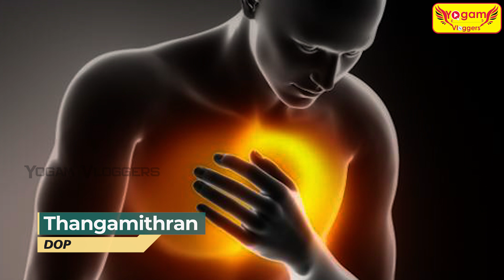நெஞ்சு வலிக்கு Heart attack காரணமா Gas Trouble காரணமா ? இந்த இடத்தை அழுத்தினாள் வலி இருக்க